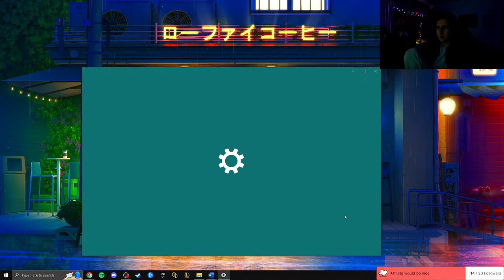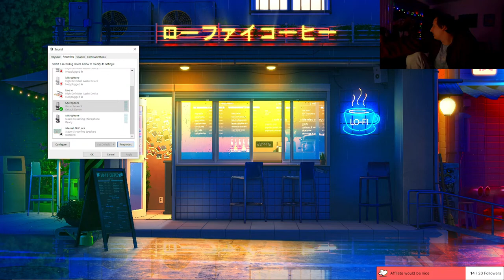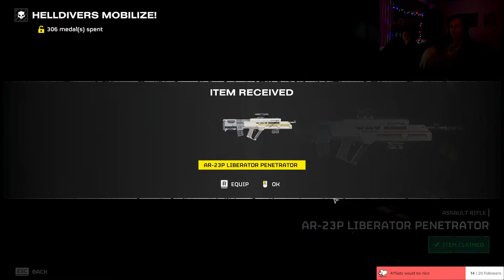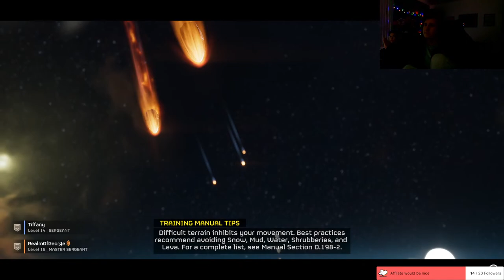Helldivers 2 - Chill Stream With GF - Ask us anything!*